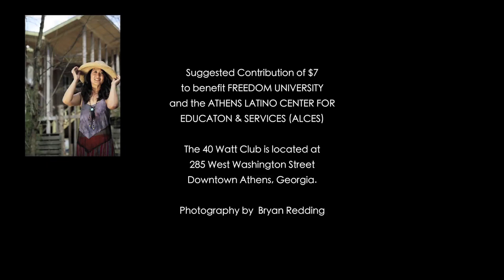2012 Agora Fashion Show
Agora is throwing a fashion show "Worn in the U.S.A." featuring original and vintage designs exclusively from Agora.

The show is Thursday, March 22nd at the 40 Watt Club in Downtown Athens, Georgia. The show starts at 7pm.

A suggested contribution of $7 to benefit Freedom University and the Athens Latino Center for Education Services (ALCES).

Photography in video by Bryan Redding.